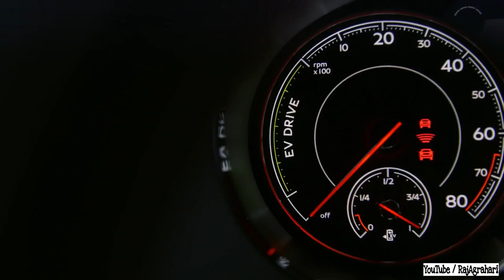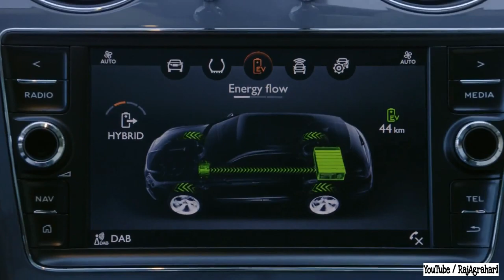2019 Bentley Bentayga review | interior & exterior walk-around | Most luxurious ??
The Bentley Bentayga is the most luxurious SUV with the new Bentley V8 engine which is so Powerful and efficient, with seamless power delivery, it provides an effortlessly engaging drive – both on and off the road. It delivers an impressive 542 bhp (550 PS) of power that can take it to a top speed of 180 mph (290 km/h), accompanied by a potent V8 engine sound that reflects the car’s phenomenal capabilities.

The name mention on video is the name of channel owner.